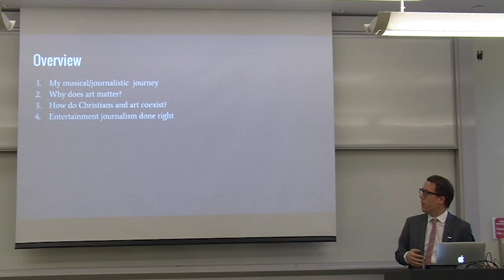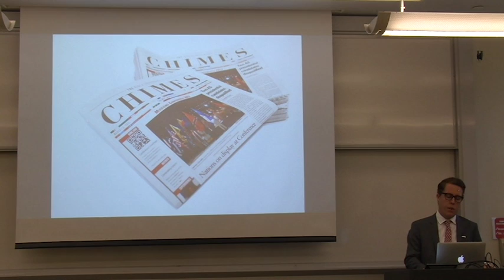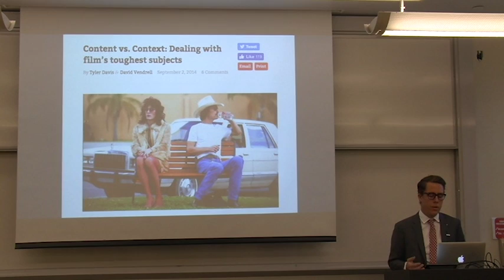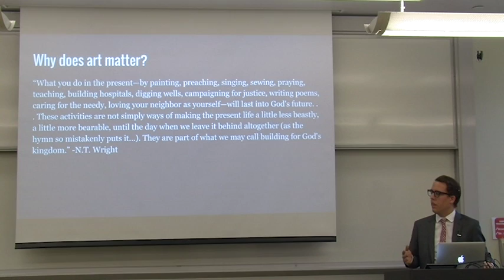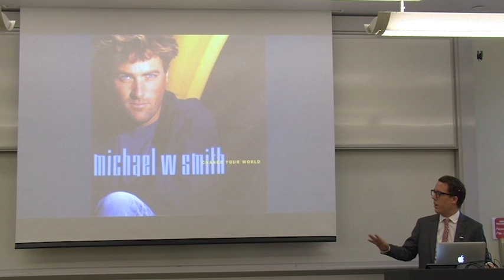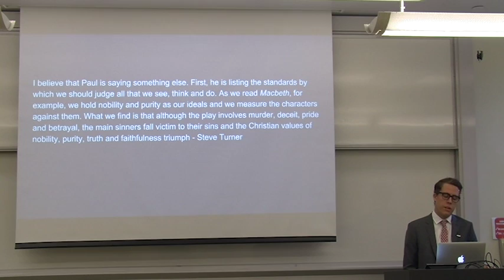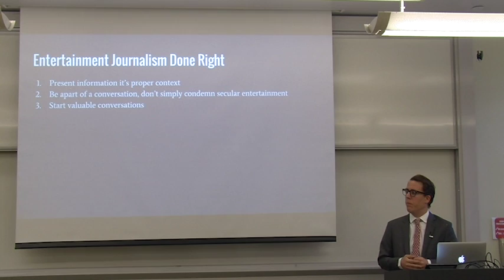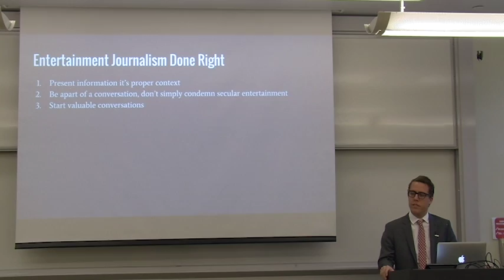Tyler Davis - Christianity and The Arts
Media, Faith, & Culture Summit presentation from Fall 2016.